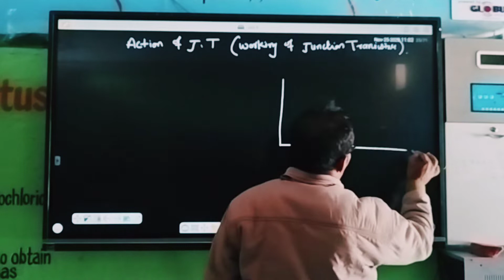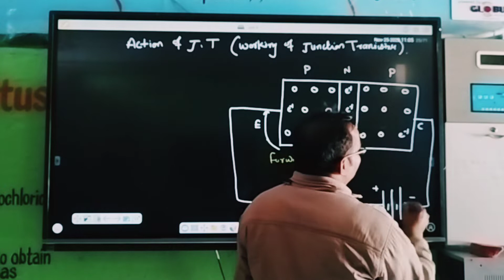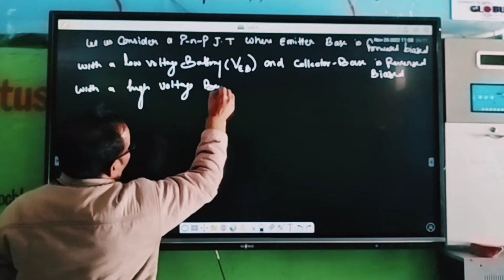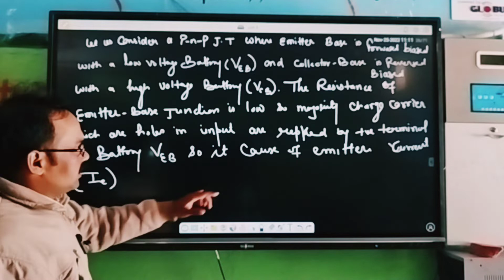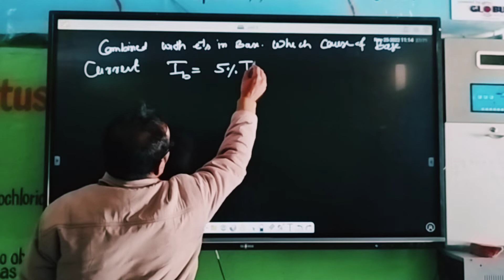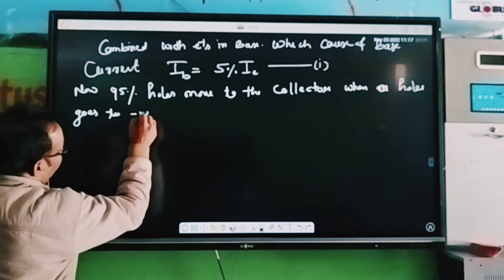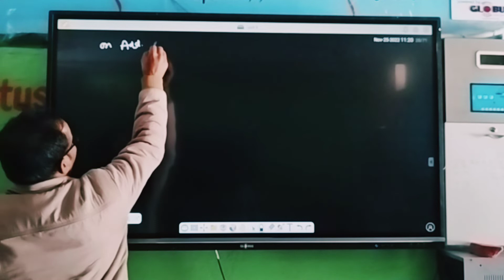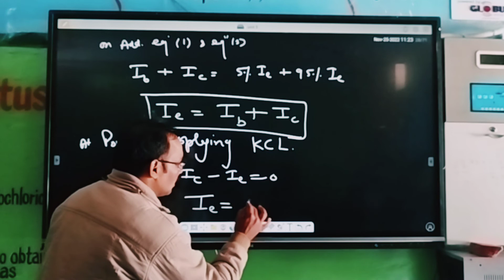12th physics Working or Action of junction transistor most important for hbse students.